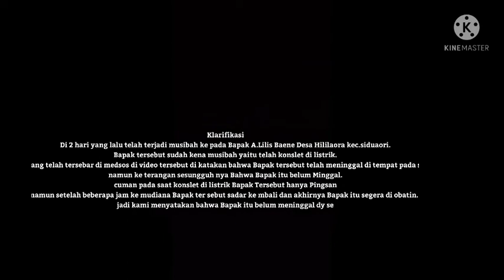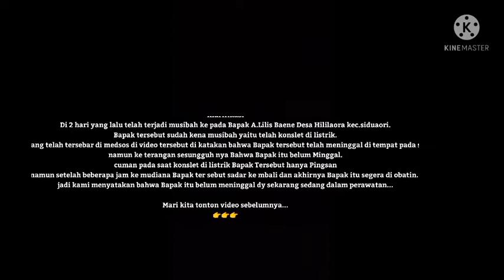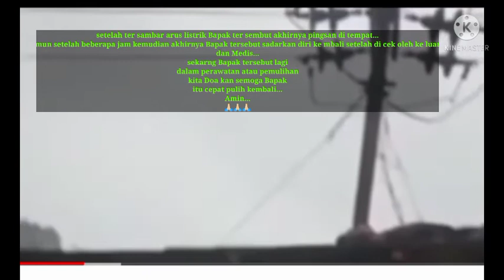Klarifikasi Video yang sudah ter sebar di Medsos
Oky teman-teman semua...
Di Video tersebut di situ dikatakan bahawa Bapak yang sudah mengalami musibah tersebut telah meninggal di tempat...
Maka dari itu makanya kami mau klarifikasi bahawa Bapak tersebut belum meninggal hanya saja pingsan di tempat pada saat kejadian itu...
Oky sampai di situ klarifikasi dari kami...
Yaahowu 🙏🏻🙏🏻